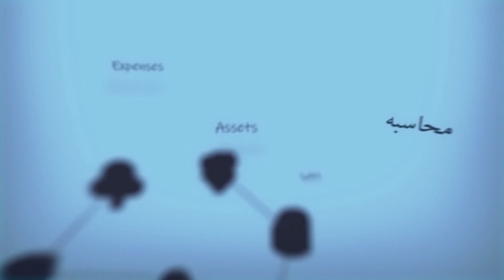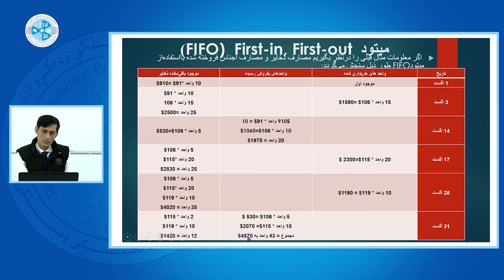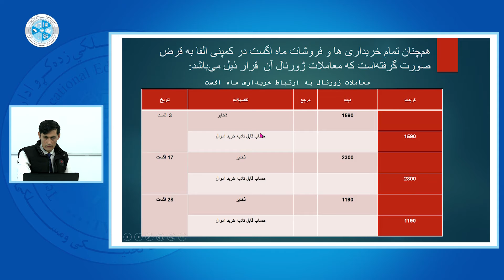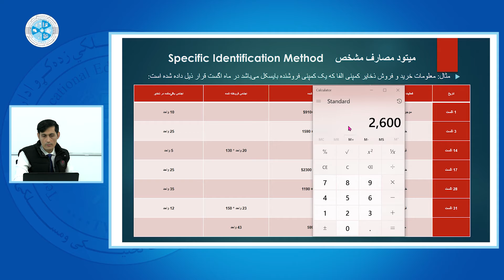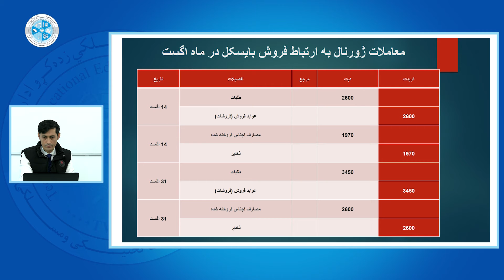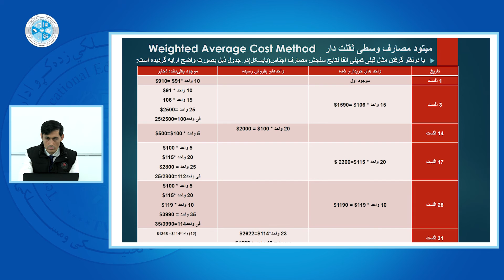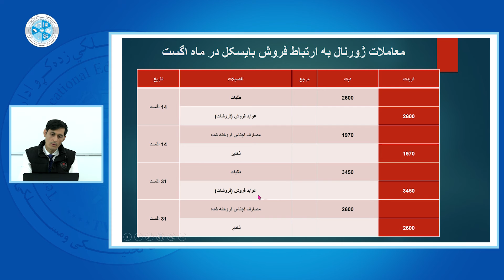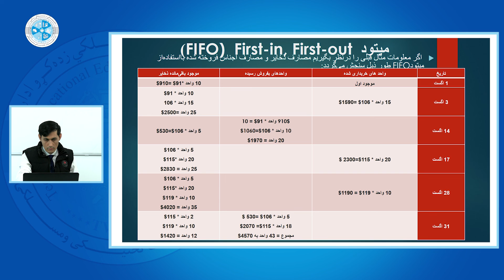Financial Accounting 2 – Lesson 28 | (FIFO) محاسبه مالی 2 – درس بیست و هشتم– ثبت معاملات به روش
رشته: محاسبه
صنف: ۱۳
سمستر:۲
مضمون: محاسبه مالی 2
(FIFO) موضوع : ثبت معاملات به روش
استاد: نوروز علی فرزام

Faculty: Accounting
Class: 13th
Semester: 2nd
Subject:  Financial Accounting 2
Teacher:  Nawroz Ali Farzam